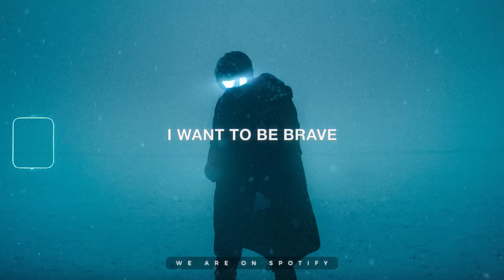Sol Seppy - Enter One (Lyrics)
Stream & Download "Enter One" by Enter One

Lyrics for "Enter One" by Sol Seppy
• Vocals Performed by: Sol Seppy

Lyrics:
[Verse 1]
After a storm
I want to be brave
And keep you warm
And not fade away
As we float from the shore
Like thousands of lanterns
Glowing with grace
In glorious silence
Descending through space
To a friend
A sister in need
Who is not alone
And they are surrounding her
And they will enfold her outstretched hand
In our love

[Verse 2]
It's always been ours to give
And to receive
I want to be shameless like the sun
Moving into you
Entering light

[Chorus]
Welcome
Insh'Allah, Insh'Allah
Enter one amazing grace is pouring down
Fear not this light
We are of this light divine
So come
We move as one
Amazing grace is pouring down
Welcome
Enter one

[Verse 3]
After a storm
I wanna let go
Of the things that I’ve done
Without any worry
I want to be shameless
Like the sun
Moving into you
Enter light

[Chorus]
Welcome
Insh'Allah, Insh'Allah
Enter one
We are on this light divine
So come
Welcome
Enter one